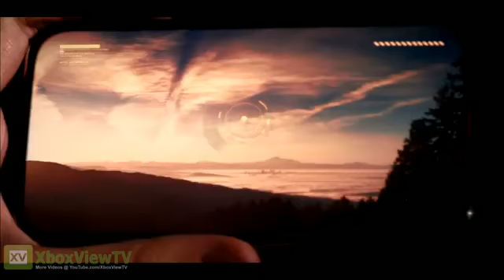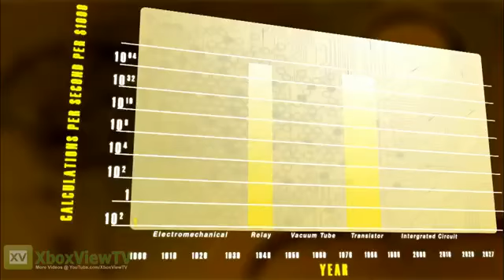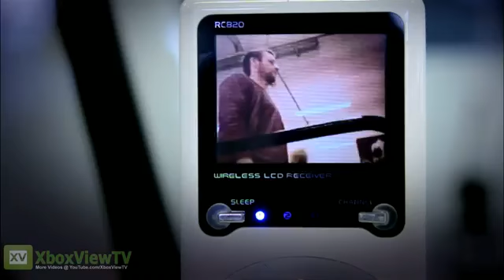Deus Ex Human Revolution PAX 2011 Eyeborgs, Cyborgs Documentary OFFICIAL FULL-HD805